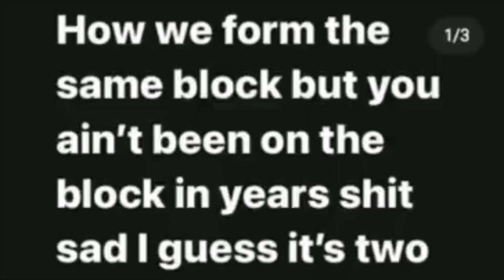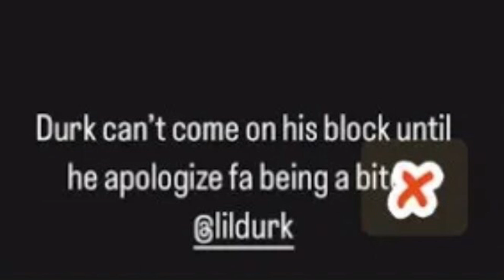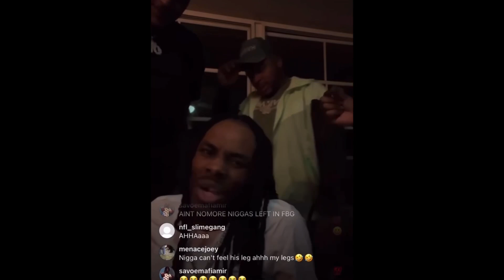LIL DURK DISSED BY LAMRON OJ & TRIGGA, LIL DURK HOOD TURNING AGAINST HIM‼️⁉️